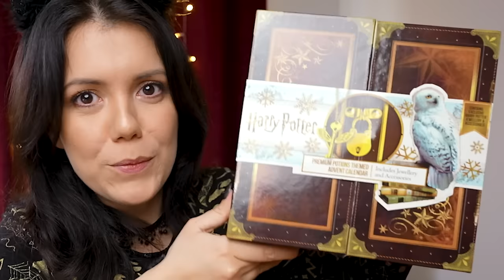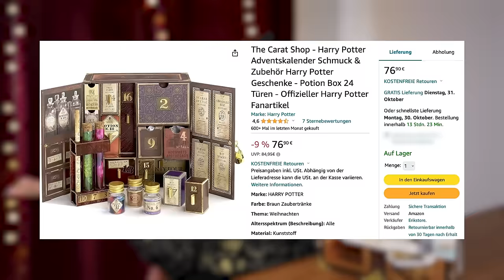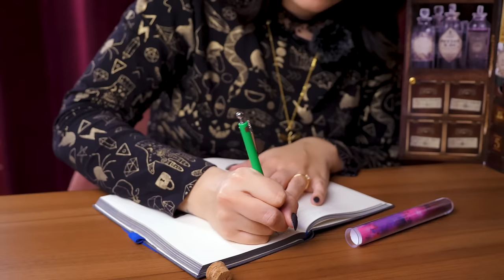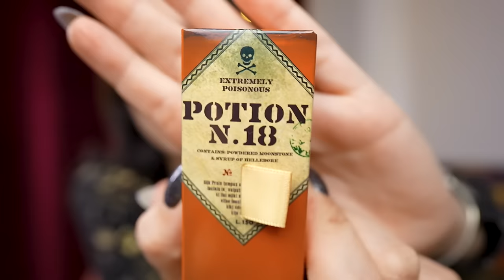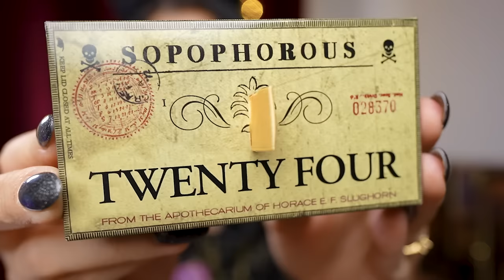Der erste offizielle HARRY POTTER Adventskalender ist da!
Heute packen wir den ersten originale Adventskalender von Harry Potter & Wizarding World aus! Es ist ein Potion Adventskalender, mal schauen was er so kann. 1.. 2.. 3.. Unboxing!

Werbung - Wenn auch du wie auf Wolken schlafen möchtest, dann schau unbedingt bei EMMA vorbei und spare mit dem Code MALWANNE 5% auf alles, auch auf schon reduzierte Produkte

Übrigens starten bei EMMA die Black Weeks schon jetzt und gehen bis zum 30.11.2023 - in diesen Wochen sind einige Top Produkte bis zu 50% reduziert. Schlaf gut 😴

*Hier findest du Produkte aus meinen Videos